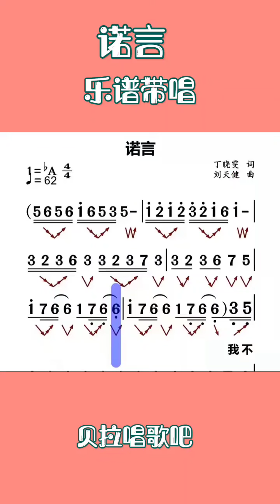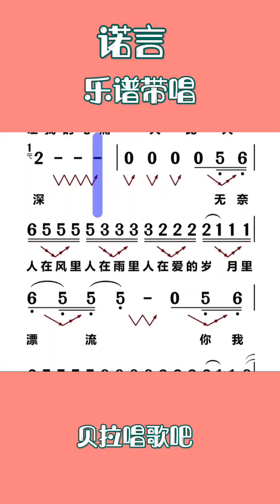《诺言》，男声带唱乐谱，“我不明白这世界为什么，会让我感到那么多伤悲”